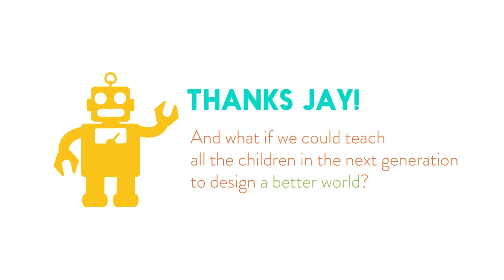Inventors interviews with Jay: Sunpowered Submarine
Interview with young inventors after the Global Children's Designathon 2014 in Amsterdam